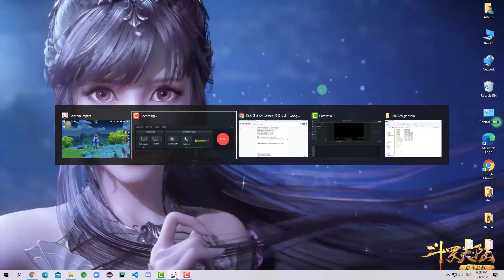7X24Gamer | Genshin Impact World Quest 18 Luhua Landscape | Vermeer’s paintbrushes and paints 2/2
We are producing gameplay videos including:
1. Archon Quest with Game Trailer (Main Quest)
2. Story Quest with Game Trailer (Optional Quest)
3. World Quest
4. How to and Tips (Unlocking chest, unsealing hidden domains, challenges, problem-solving in adventure, etc.)
5. Ascending Characters, Weapons
6. Material collecting tips
7. Forge, Cook and Alchemy
8. Boss cracking
9. Other things which might be of some help

7X24Gamer | Genshin Impact World Quest
Game Name: Genshin Impact
Game Type: ARPG, Adventure
Platform: Windows, Mac, iOS, Android
Review: Recommending this game to you guys, stunning picture, well-designed UI, Switching characters internally, happy playing